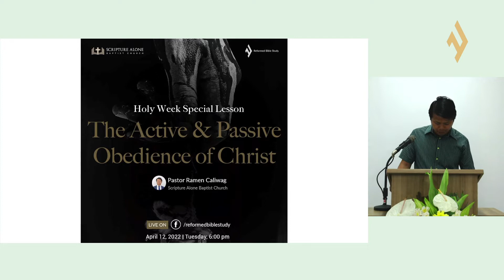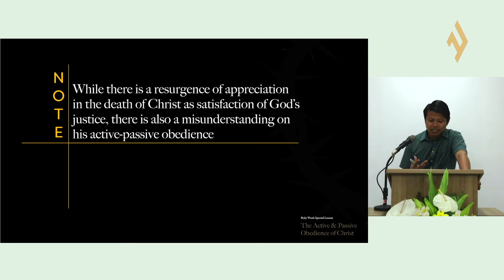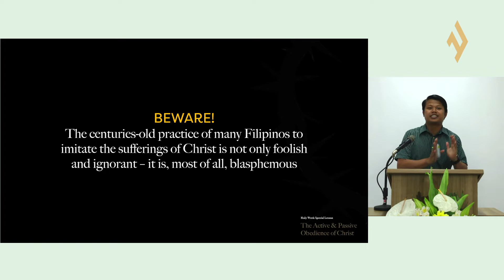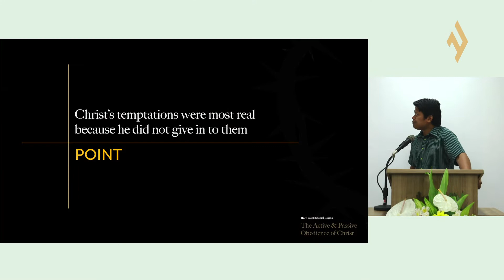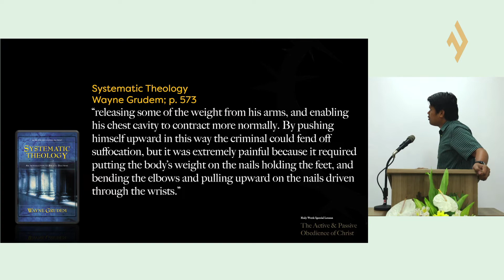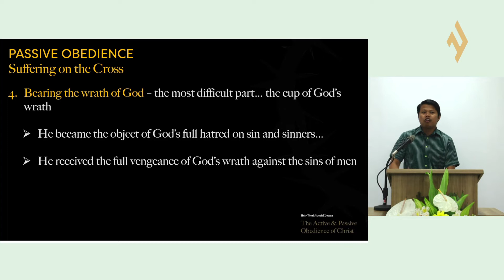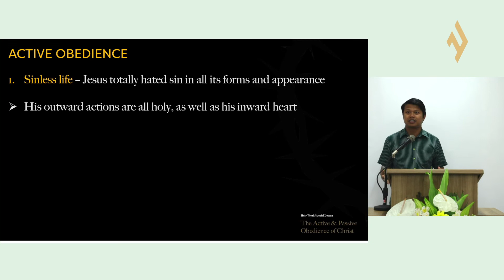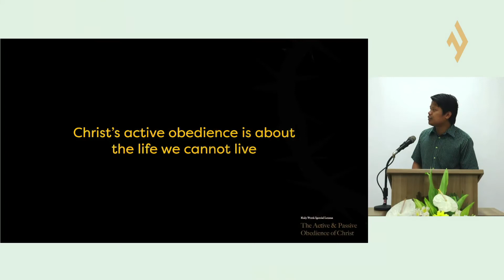The Active and Passive Obedience of Christ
Title: The Active and Passive Obedience of Christ
Isolated Lesson: Holy Week Special Lesson
Lesson by: Pastor Ramen Caliwag